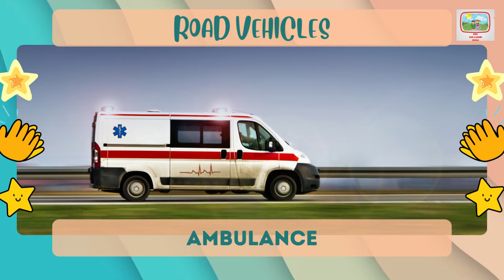Land Transport For Toddlers - Road Transport Name In English With Pictures For Kids In Preschool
Welcome to our educational video, "Road Transport Name In English With Pictures." In this video, we'll be introducing young children to a variety of road transport vehicles and their corresponding names in English, accompanied by colorful and engaging pictures.

Learning about land transport is an important part of a child's early education, as it helps them understand the world around them and develop important language skills. By introducing your child to the names and pictures of different types of road transport vehicles, you're helping them build a strong foundation in language and transportation knowledge.

From buses and cars, to trucks and motorcycles, this video covers a wide range of road transport vehicles, with each vehicle presented in a clear and easy-to-understand format. We also include some fun and exciting vehicles such as police cars and fire trucks.

Our video is designed to make learning about road transport fun and engaging for young children. We use bright and colorful visuals to capture your child's attention, and we repeat each vehicle name several times to help them remember and retain the information.

This video is perfect for parents and teachers who want to introduce young children to the world of land transport in a fun and interactive way. It's also a great resource for children with special needs or learning difficulties, as the simple and repetitive teaching method makes it easy for them to learn and retain information.

So, whether you're a parent looking for a fun and educational activity to do with your child at home, or a teacher looking for a way to introduce the world of land transport to your classroom, this video is the perfect resource. Sit back, relax, and enjoy learning about road transport vehicles with "Road Transport Name In English With Pictures" today!